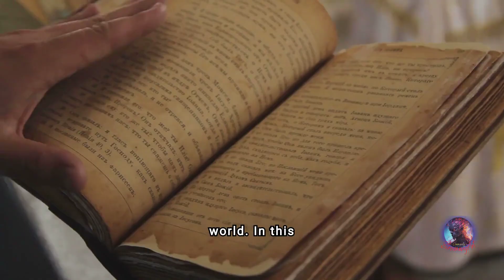July 18th in HISTORY: Uncovering Pivotal Events That Shaped Our World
July 18th is a date rich with pivotal historical events that have left a lasting impact on our world. In this video, we'll uncover the significant milestones of July 18th and explore their importance in history.

Today, we're diving into the historical significance of July 18th by exploring key events that occurred on this day and their lasting impact on our world.

Key Historical Events on July 18th:
1. Birth of Nelson Mandela (1918): Nelson Mandela, a global symbol of resistance against apartheid and a champion of human rights, was born on this day. His life and legacy continue to inspire millions around the world.
2. Spanish Civil War (1936): The Spanish Civil War officially began as military rebels attempted a coup against the Spanish Republic, leading to a brutal conflict that had profound implications for Spain and the wider world.
3. Geneva Accords (1954): The Geneva Accords were signed, temporarily dividing Vietnam at the 17th parallel and setting the stage for future conflicts, including the Vietnam War.
4. Launch of Intel's First Microprocessor (1968): Intel Corporation was founded on this day, leading to the development of the first microprocessor and revolutionizing the technology industry.
5. Great Fire of Rome (64 AD): A devastating fire broke out in Rome, causing widespread destruction and altering the course of Roman history.

Why July 18th Matters:
July 18th is a date that signifies remarkable contributions to human rights, significant political shifts, and groundbreaking technological advancements. These events highlight critical turning points in history that continue to influence our present and future.

Celebrations and Reflections:
- Human Rights: Celebrate the legacy of Nelson Mandela and his impact on global human rights movements.
- Political History: Understand the implications of the Spanish Civil War and the Geneva Accords on international relations and conflicts.
- Technological Innovation: Appreciate the founding of Intel and its role in the technological advancements that shape our modern world.

My Reflections:
Exploring the historical significance of July 18th provides valuable insights into the events that have shaped modern society. Understanding these milestones helps us appreciate the complexities of history and the interconnectedness of global events.

Join me in exploring the remarkable history of July 18th. Share your thoughts and any other significant events you know about this date in the comments below! Stay curious and keep learning!